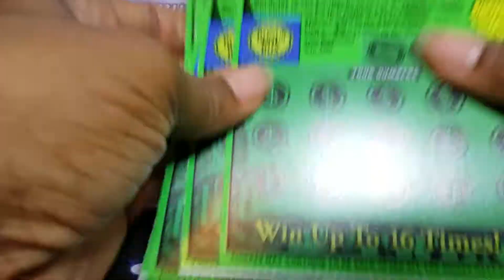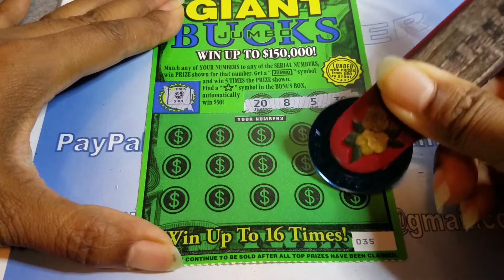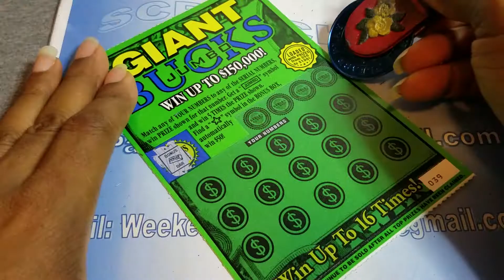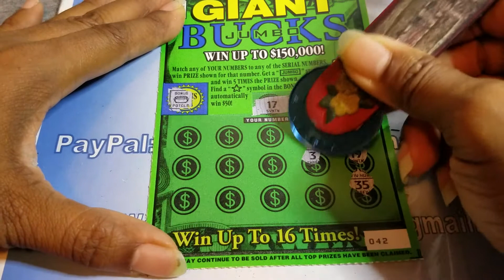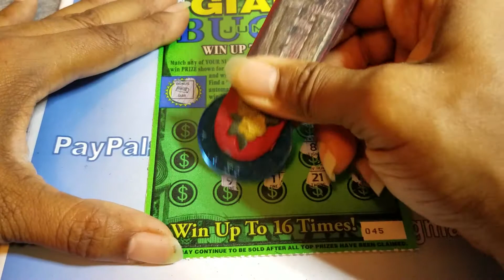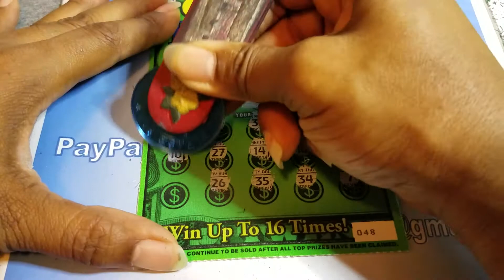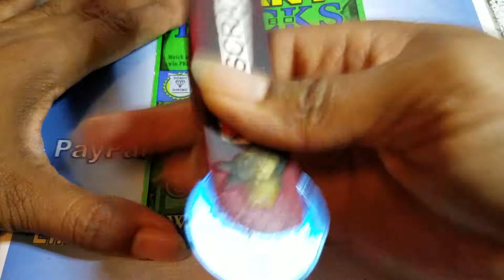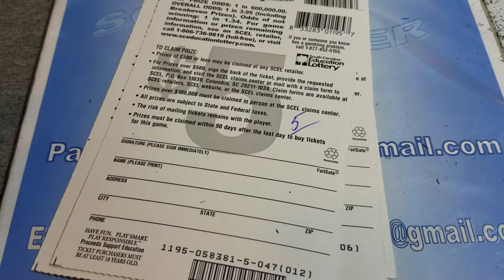Round 2 for the Group